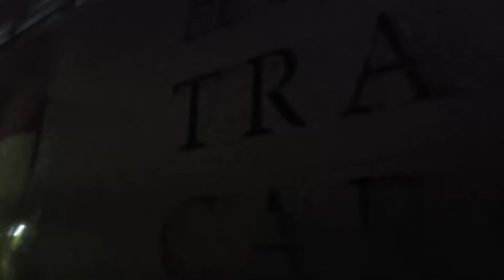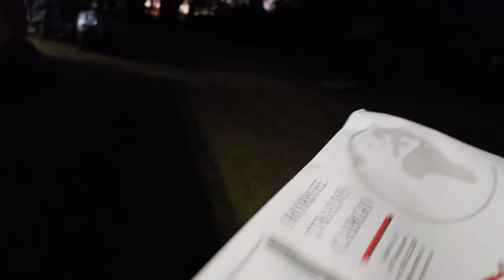2024. november 15.